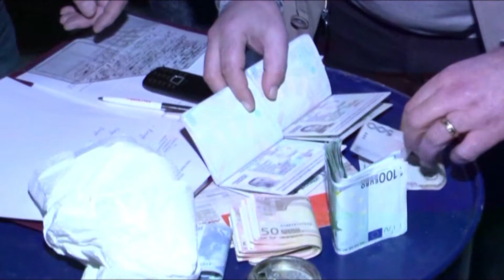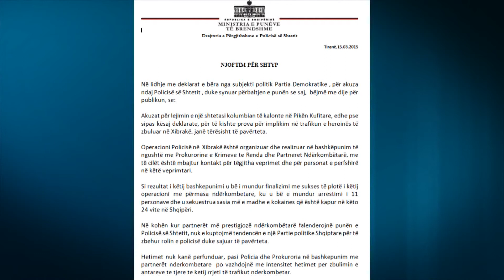A1 Report - 'Xibraka', PD: Kolumbiani u la i lirë ditën e aksionit! Policia: Po shpifni!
TIRANE - Operacioni “Xibraka” ku u zbulua laboratori i kokainës në janar të këtij viti dhe ku u vunë në pranga 11 persona, mes të cilëve edhe nipi i ish-diktatorit Enver Hoxha, Ermal Hoxha, është bërë objekt akuzash dhe replikash ndërmjet Partisë Demokratike dhe Policisë së Shtetit.

Në një dalje për mediat deputeti demokrat Alban Zeneli akuzoi policinë se një nga kolumbianët e arrestuar, ditën e operacionit, është lënë i lirë të kalojë pikën kufitare të Kapshticës, pavarësisht se qeni anti-drogë kishte dhënë sinjalizimin për lëndë narkotike. Sipas selisë blu, kjo është bërë me urdhër nga instancat shtetërore duke ngritur pikëpyetje mbi operacionin.

Por në një reagim të saj, Policia e Shtetit i ka quajtur shpifje dhe të pavërteta akuzat, dhe që sipas saj kanë për qëllim vetëm të përbaltin policinë, në një kohë kur edhe partnerët ndërkombëtarë po vlerësojnë operacionin në fjalë.

Policia thekson se operacioni i 15 janarit është kryer në bashkëpunim me partnerët ndërkombëtarë dhe se hetimet për këtë ngjarje vijojnë po në frymën e këtij bashkëpunimi.